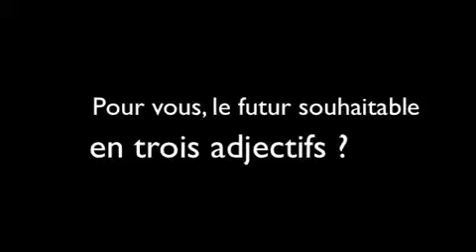Entrepreneurs d'avenir - Le futur souhaitable - 2009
Entrepreneurs d'avenir veut promouvoir un nouveau modèle pour l'entreprise et la société : la "performance globale" ou la compétitivité doit se conjuguer avec le respect de l'individu, de son bien être au travail, des normes éthiques, sociales et environnementales.
Le premier Parlement des Entrepreneurs d'avenir en 2009 a rassemblé plus de 200 dirigeants autour de six commissions. Des entrepreneurs partagent ici leur vision du futur souhaitable en trois adjectifs.

Intervenants:
Vincent Kientz - ENEA CONSULTING
Rémi Roux - ETHIQUABLE
Claire Fouquerand - VOICE
Didier Chaufaille - EMAC
Guy Birenbaum - 118012.FR
Jacques Huybrechts - ENTREPRENEURS D'AVENIR
Françoise Bellossi - CIE DES HUILES ET DES PLANTES
Guillaume Bapst - A.N.D.E.S